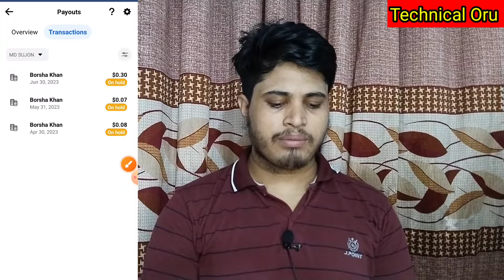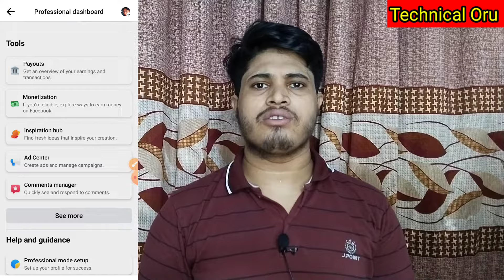ফেসবুক থেকে ডলার কেটে নিচ্ছে কেন | Why is Facebook Deducting Dollar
today i am show ফেসবুক থেকে ডলার কেটে নিচ্ছে কেন Why is Facebook deducting dollars Facebook Dollar

আপনাদের কোন ধরনের হেল্পের প্রয়োজন হলে আমার ফেসবুক পেইজটি ফলো করে মেসেজ দিতে পারেন, সমাধান করার চেষ্টা করবো ইনশাআল্লাহ্🥰

কোন ধরনের হেল্প লাগলে আমার ব্যক্তিগত ফেসবুক আইডিতেও মেসেজ দিতে পারেন। ফেসবুক আইডি

Your Question:👇
ফেসবুক থেকে ডলার কেটে নিচ্ছে কেন
Why is Facebook deducting dollars
ফেসবুক থেকে ডলার কেটে নেওয়ার কারণ
ফেসবুক থেকে কেন ডলার কেটে নেয়
ফেসবুক থেকে ডলার কাটে কেন